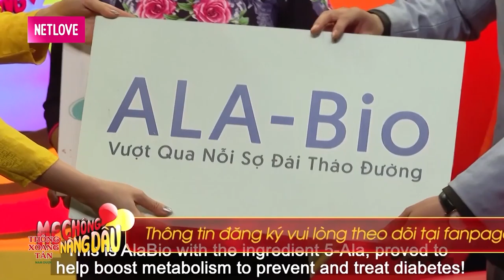Chàng RỂ QUÝ bị mẹ vợ BÓC PHỐT không thương tiếc MÊ CHÓ CHĂM CÁ HƠN LÀ CHĂM CON